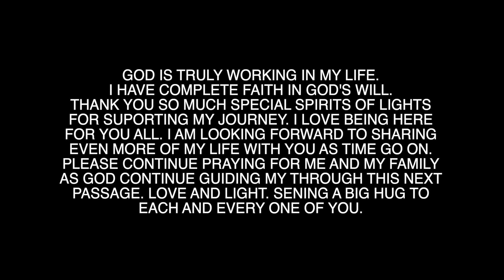ENDING AND ENTERING A NEW JOURNEY EATING PESTO BASIL PIZZA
ENDING AND ENTERING A NEW JOURNEY EATING PESTRO PIZZA

EMOTIONAL STORYTIME LIFE VIDEOS:

3. REVEALING HOW MY OLDEST DAUGHTER FEEL ABOUT ME | THE TRUTH WILL SET YOU FREE | Cilantro Salad ASMR Eating Sounds